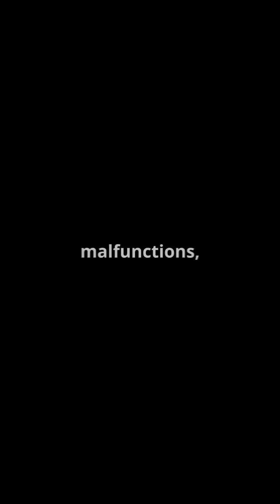Astronauts' Unexpected 9-Month Space Adventure!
Join us as we dive into the thrilling journey of NASA astronauts Suni Williams and Butch Wilmore, who returned from an unexpected 9-month adventure aboard the International Space Station! Discover the challenges they faced, the scientific experiments they conducted, and the breathtaking views of Earth from above. This video highlights their resilience and dedication as they pushed the boundaries of space exploration. Whether you're a space enthusiast or just curious about life in orbit, this captivating story will inspire you!